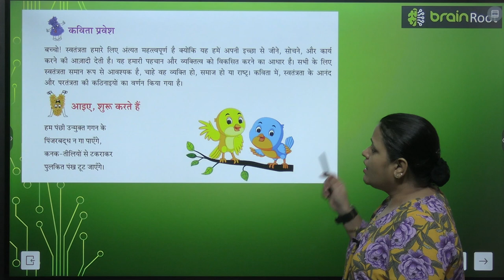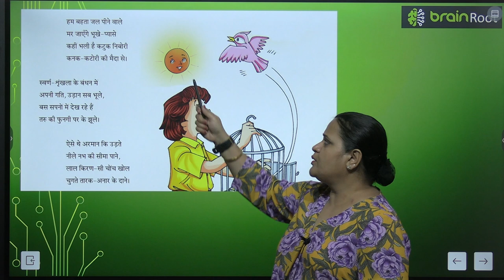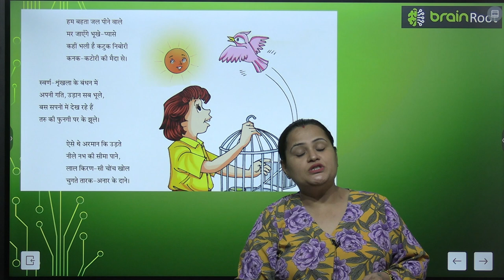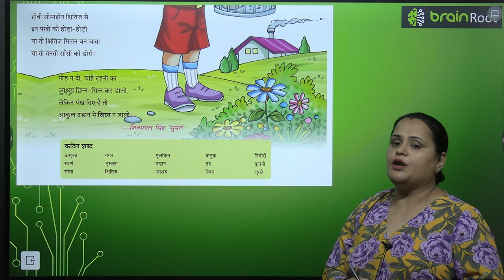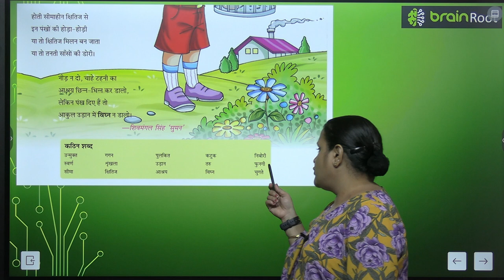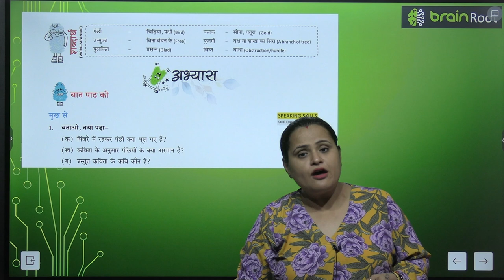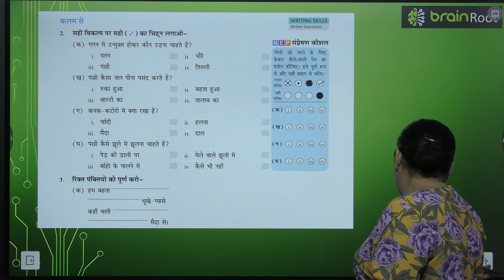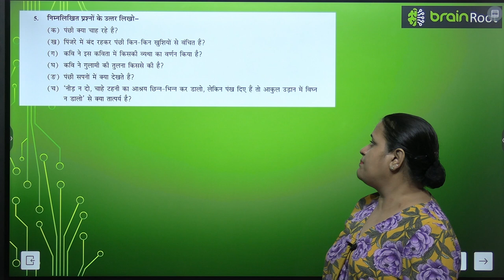BRAIN ROOT TARANG CLASS 7 CHAPTER 6 HUM PANCHI UNMUKT GAGAN KE